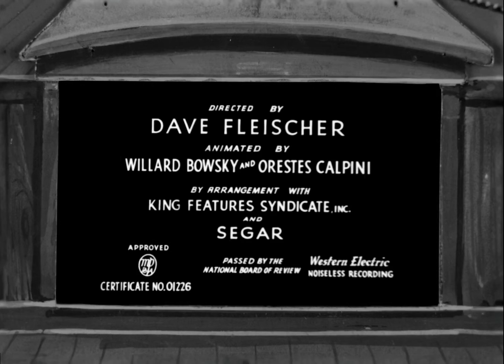PUBLIC DOMAIN CARTOONS "The Paneless Window Washer" (1937) - Popeye *HD 1080p*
"The Paneless Window Washer" (1937) - Popeye
Published in HD 1080p for your viewing pleasure!